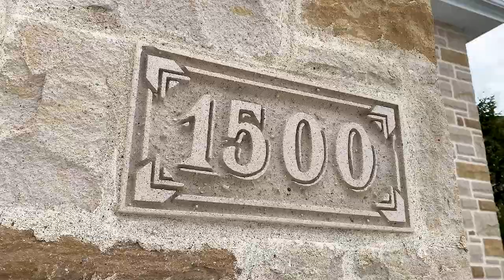1500 Rougemont Brossard